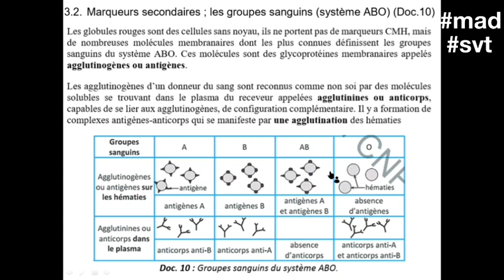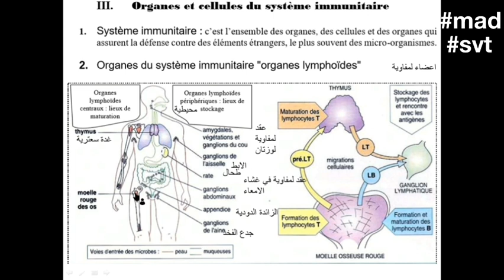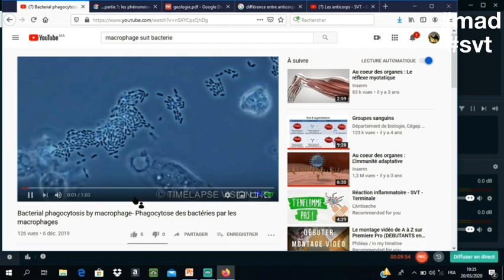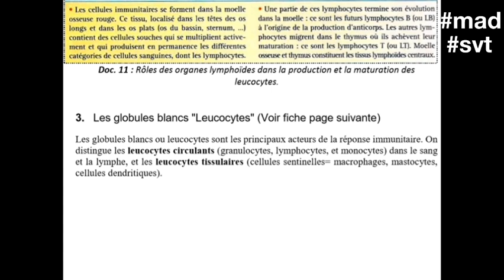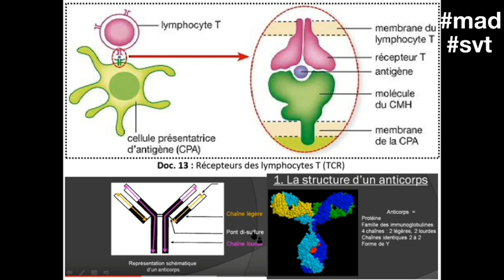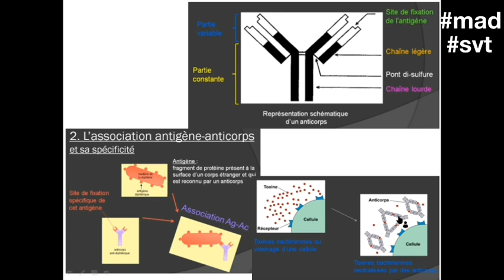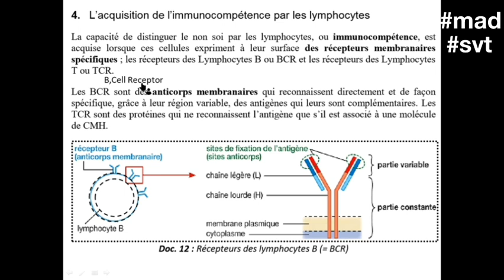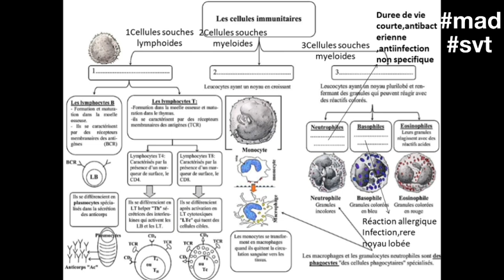2em bac svt biof :Unité 5 :immunité chapitre 1:soi et non soi partie 3